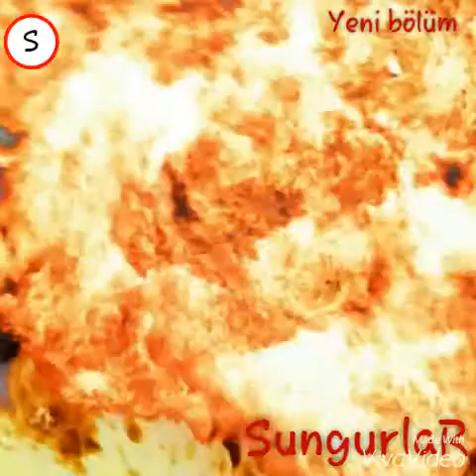sungurlar 15 bolum